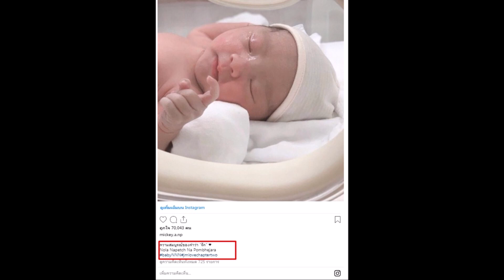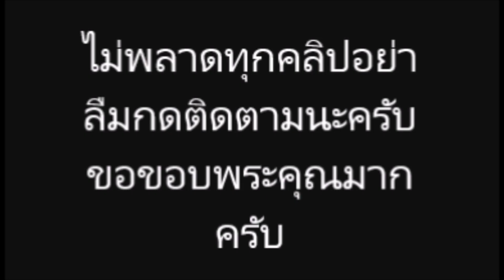เจนี่ คลอดแล้ว เผยโฉมลูกสาวคนแรก น้องโนล่า เฉลยที่มาตัวย่อชื่อ NNN